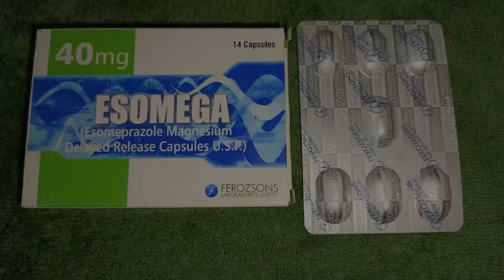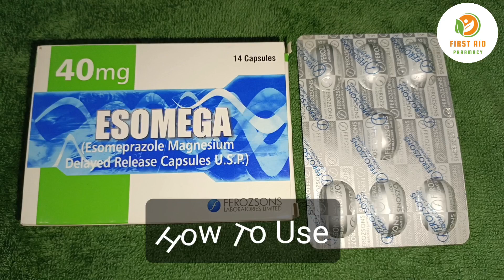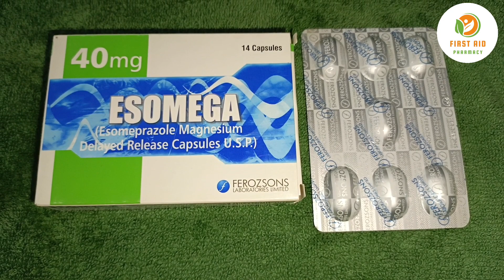Esomega 40mg capsule Uses | Esomega 20mg Capsule | Esomeprazole Capsule How To Use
In this video :

Today we wil discuss about Esomega Capsule and its uses

Esomega 40mg capsule uses in urdu
Esomega 20mg casule uses in Urdu
Esomeprazole capsule uses
Esomega 40mg capsule price in pakistan